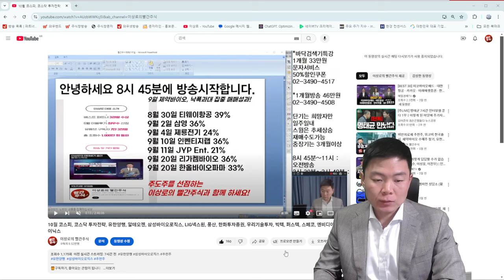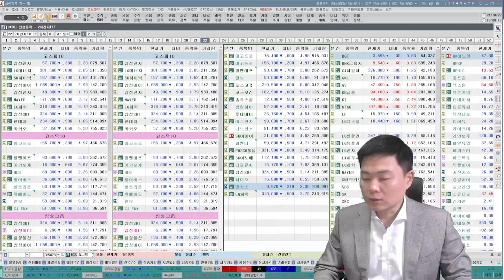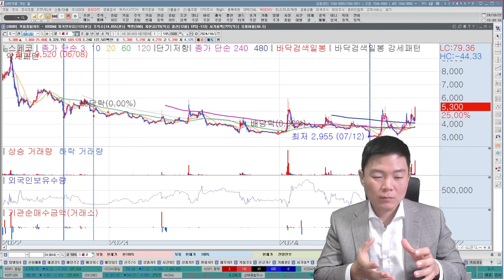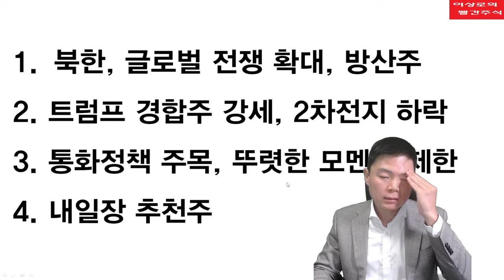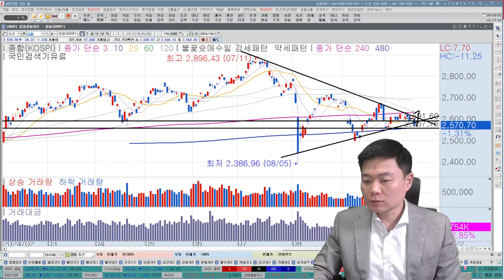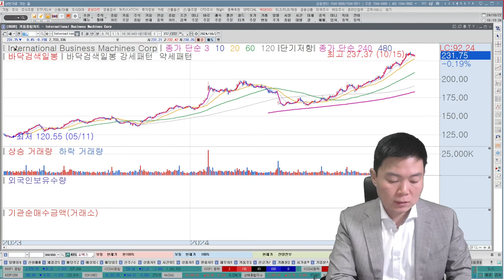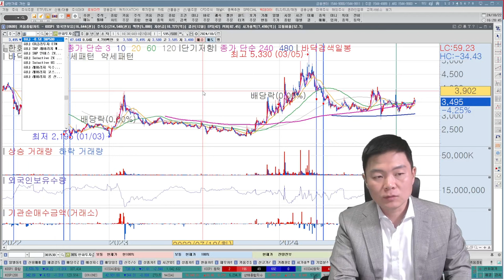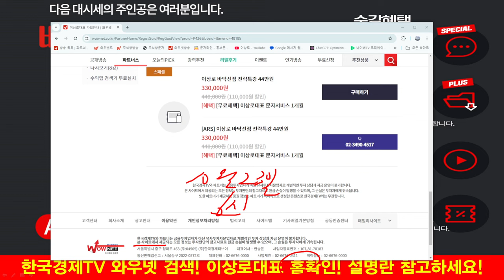내일장 추천주, LIG넥스원, 휴니드, 한일단조, 한화에어로스페이스, 풍산, 동서 상한가추천, 2차전지 급락이유, 트럼프 지지율, 빅텍, 퍼스텍, 스페코 전쟁주 테마주